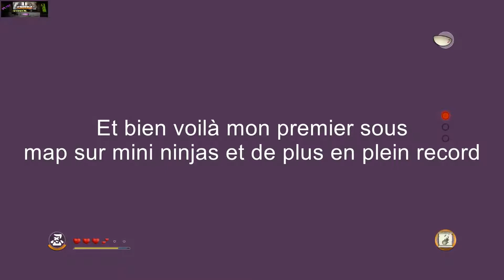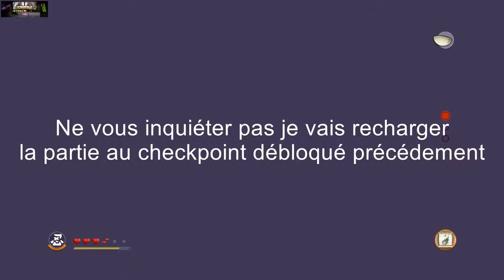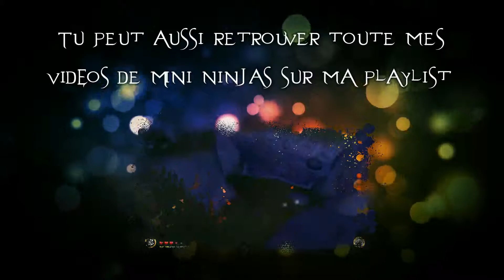Mini Ninjas Walkthrough Fr Pc 1080p60fps: Chapitre 12 Château de l'Eau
■Salut à tous après la vidéo de présentation des ninjas s'est reparti pour les Walkthrough et pour la suite donc avec le chapitre 12 pour le joli château inondé sous les flots tout en 60Fps bien entendue, il va falloir user du chapeau pour voguer sur l'eau et ne pas ce disperser sens se faire prendre en tenaille par les nombreux archers du château, et vous verrez ainsi aussi un magnifique sous map pendant la vidéo, aller bye tout le monde et a très bientôt pour le prochain chapitre :)■

■Et n'oubliez pas de vous abonner à la chaîne pour ne rien louper des futures vidéos, à liké et à parler de la chaîne autour de vous, parce-qu'après tout que serait les petits youtubeurs comme moi et beaucoup d'autres sans le bouche a oreille, allez bye tout le monde et portez-vous bien■